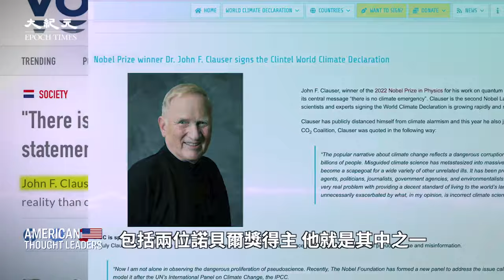2022年諾貝爾物理學獎得主約翰‧克勞瑟：氣候模型漏洞！關鍵變量為何？二氧化碳實際上是有益的？地球有內置太陽輻射管理？「氣候緊急狀態」是否真的存在？（預告片）【 美國思想領袖 】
諾獎得主談流行氣候模型的缺陷
怎麼參與進來這個話題的？
在那些模型中雲層的作用被忽視
雲層覆蓋的影響比二氧化碳、甲烷要大上200倍
地球有內置的、免費的太陽輻射管理
二氧化碳實際上是有益的
限制二氧化碳和甲烷的這些政策都應立即停止

約翰‧克勞瑟：我認為這個問題好比房間裡有頭大象，眾目睽睽之下大家卻視而不見，好像沒有人注意到它的存在。

楊傑凱：2022年諾貝爾物理學獎得主約翰‧克勞瑟（John Clauser）表示，所有主要氣候模型都缺少一個關鍵變量。全球一些科學家聯名簽署了「世界氣候聲明」，包括兩位諾貝爾獎得主，他就是其中之一。該聲明認為根本不存在「氣候緊急狀態」。

約翰‧克勞瑟：很明顯，這就是控制地球氣候、控制地球溫度並且非常有力地、非常顯著地予以穩定的最重要的機制。

楊傑凱：本期節目中，克勞瑟詳細分析了雲層和雲層覆蓋的變化如何對氣候產生深遠的影響。

這裡是《美國思想領袖》，我是楊傑凱（Jan Jekielek）。
❤️ 留下Email，訂閱大紀元電子報！
1. 秉承普世價值，堅持獨立的原則，維護民眾的知情權，捍衛新聞自由，提倡信仰自由、言論自由、集會自由，尊重人權。
2. 為真相護航，為沉默發聲，始終將讀者的利益放在首位。